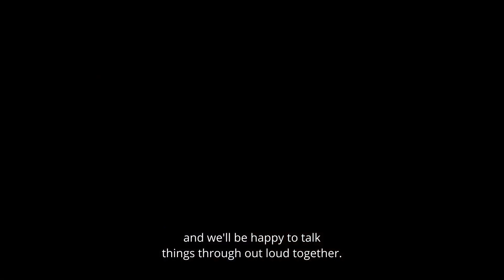Pathways to Friendship: Person-Centered Design Sessions